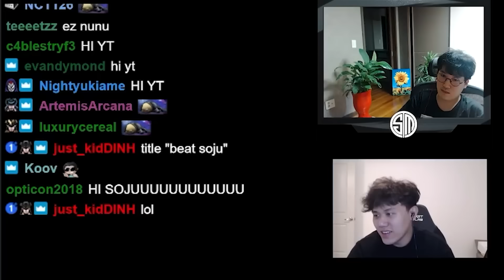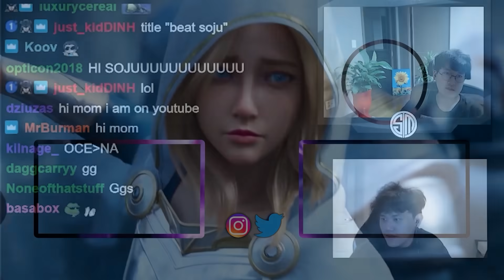Keane TFT Highlights Rewind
A mix of Keane's highlights over the years. Obviously there are many many more highlights but this was a short 2 day project. This marks our third week of delivering one bonus upload during the weekend. We didnt really plan it, just happened that way. it's also a nice way to show our gratitude for your engagement and encouragement for the content and for Keane/editor.. Have fun!